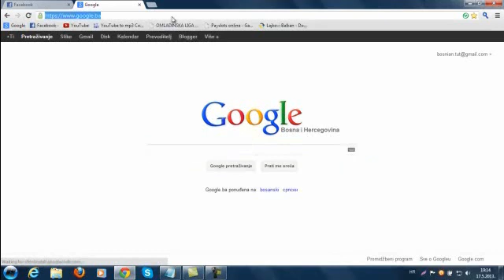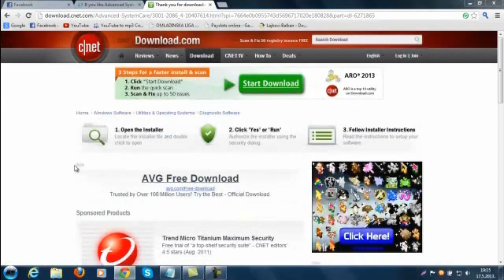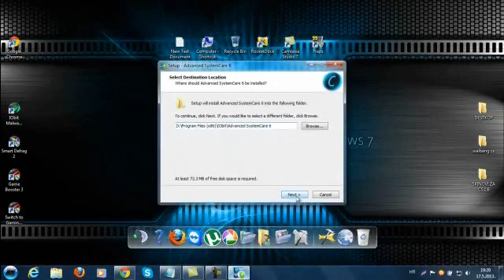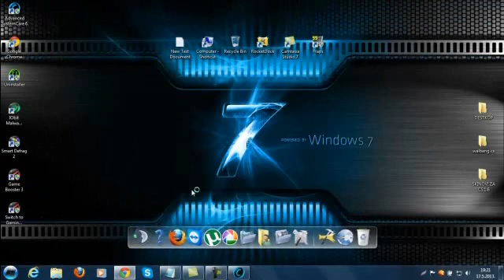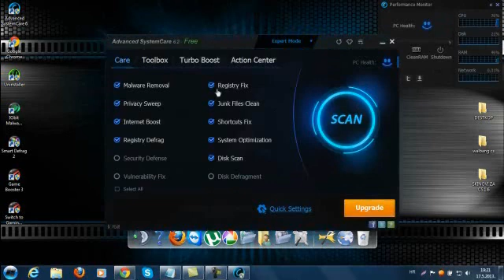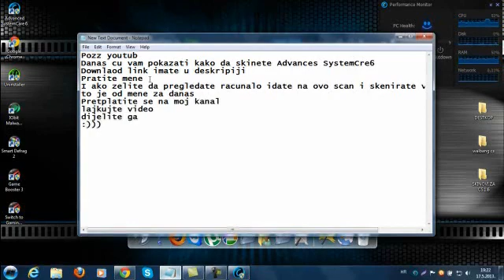Advanced SystemCare 6 (Program za odrzavanje i ubrzanje sistema)